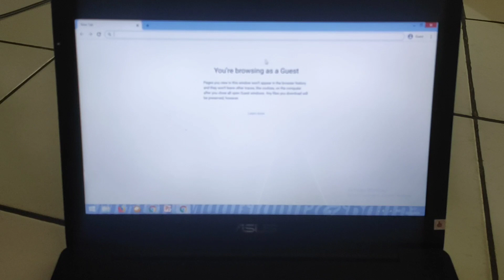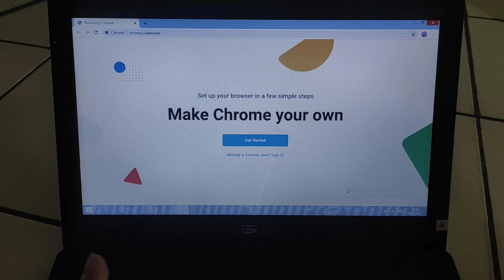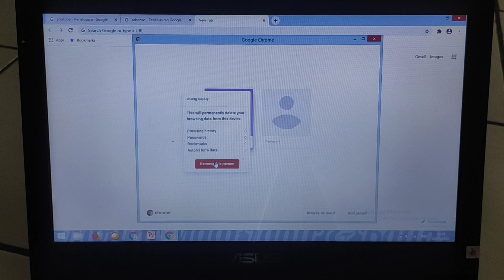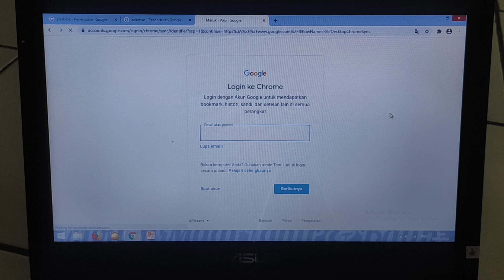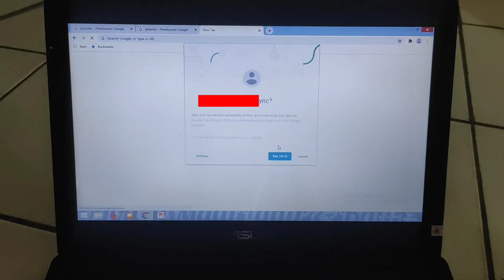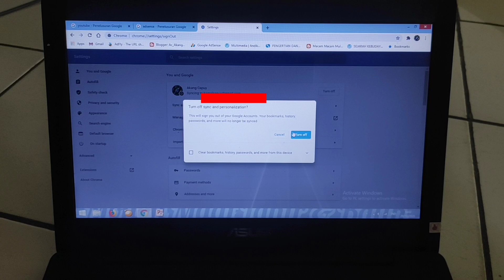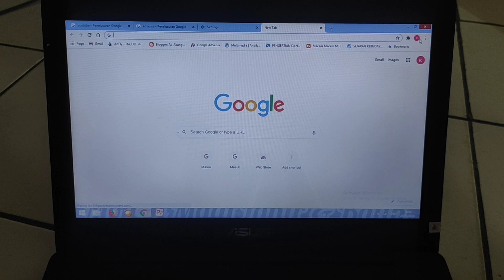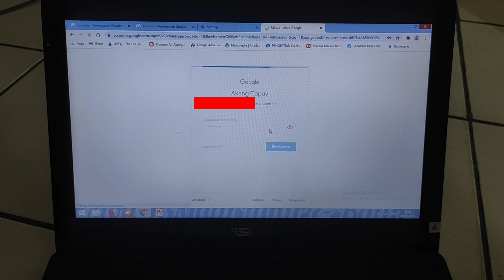Cara mengganti Akun Google di aplikasi Chrome pada PC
Terima kasih🙏🙏